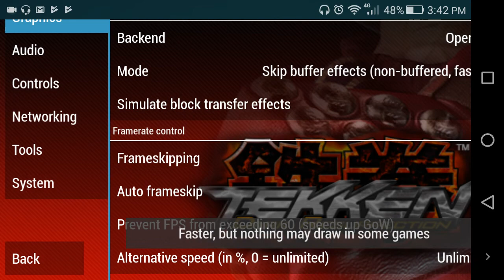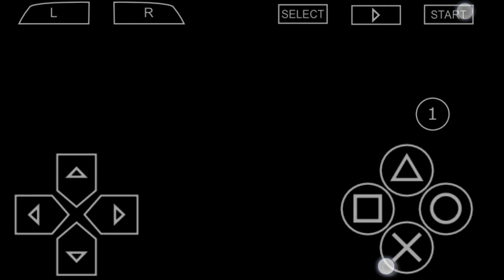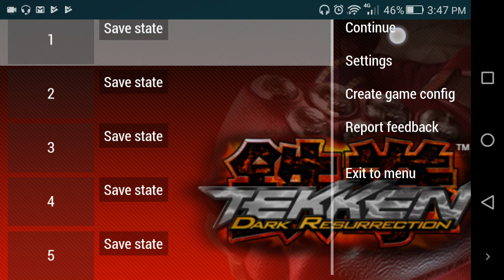Tekken 5 dark resurrection gameplay ppsspp